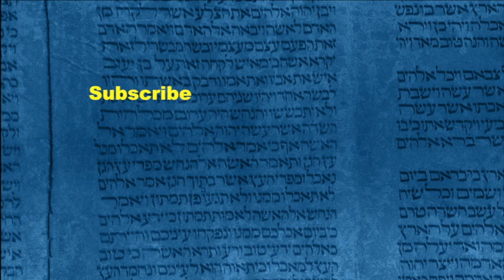Themes among teachers in the Hebrew Roots Movement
In this clip from show #274 we discuss leading teachers in the Hebrew Roots Movement and some of the common themes between them.